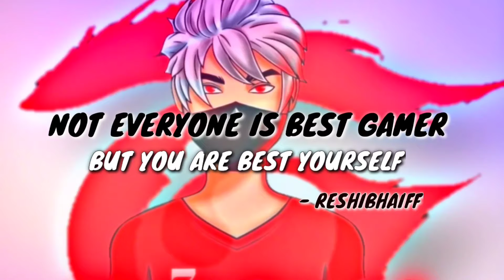New elite pass _ old elite pass equipped all at a time